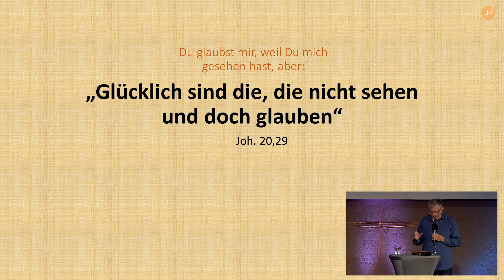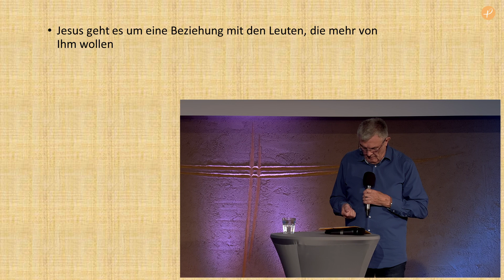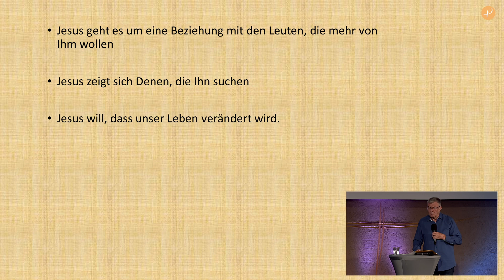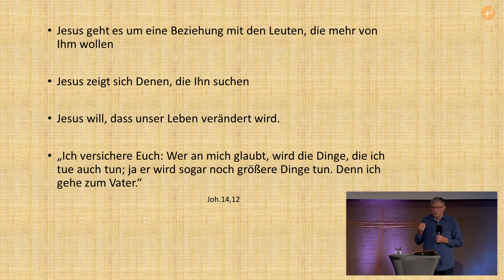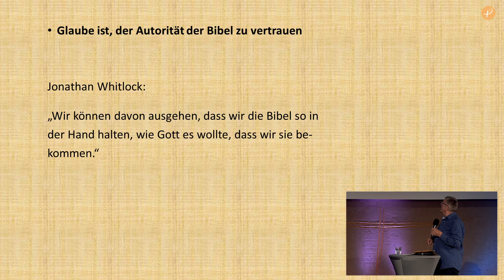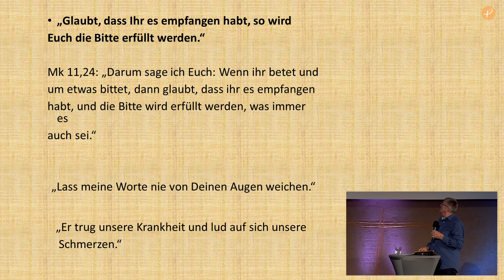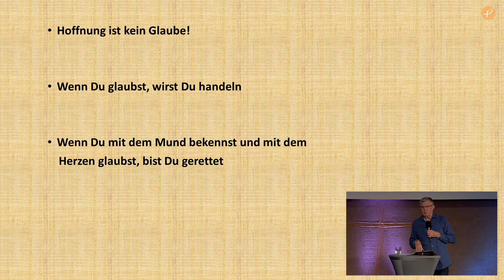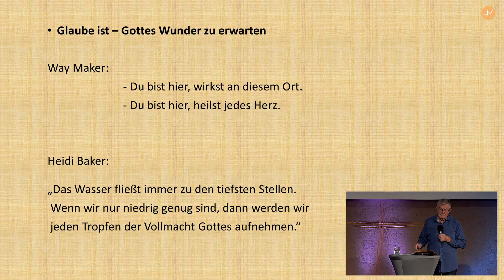EFG Schneeberg | Frieder Dittrich -Nicht sehen und doch glauben | 28.08.2022